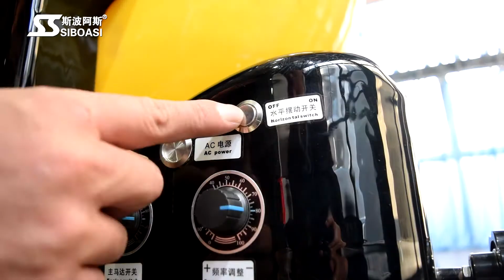SIBOASI basketball training machine 6829